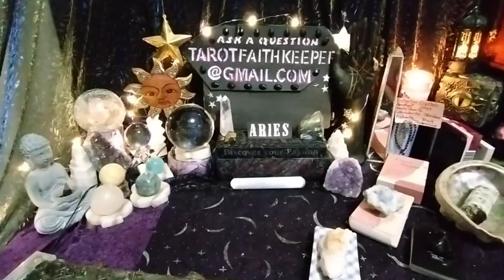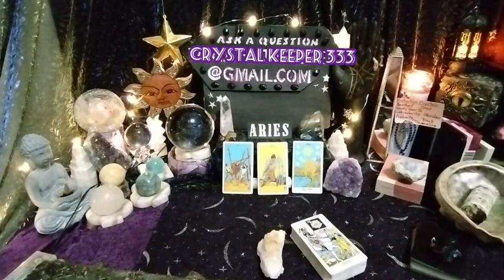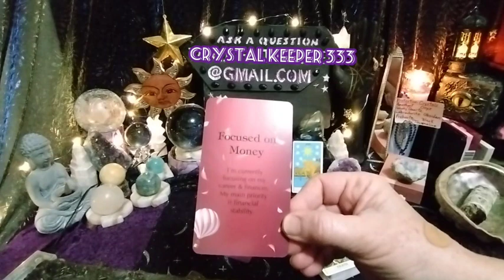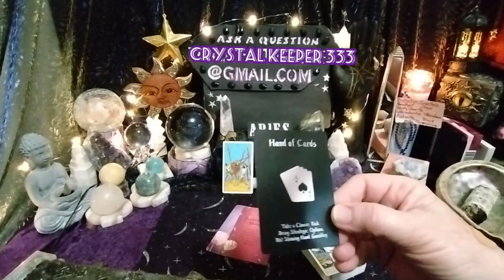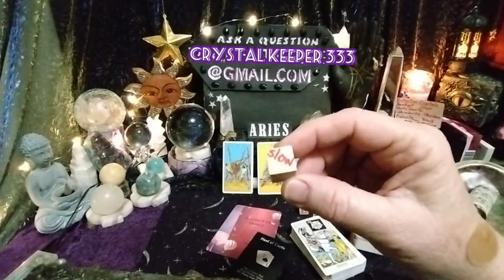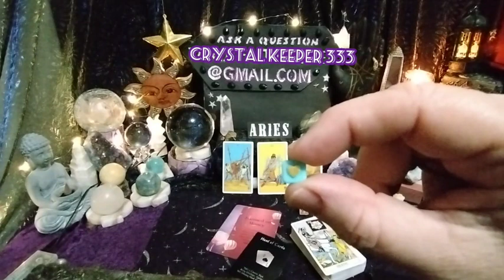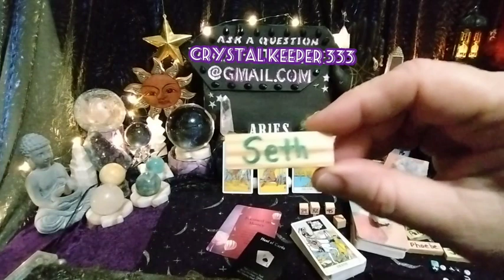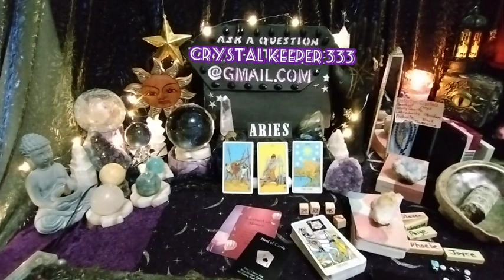Aries Oh Boy Its Coming SOON Psychic Tarot Oracle Card Prediction Reading Names Dates Times Dice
Aries Oh Boy Its Coming Soon Psychic Tarot Oracle Card Prediction Reading Names Dates Time Dice

Lynda is performing a PsychicTarot card predictive reading that aligns to the astrological cylindrical patterns happening in our lives. This is a general reading. Please take with you what resonates with you, if it doesn't resonate, please leave it for another. Check out your Moon Venus and Rising signs if your Sun sign is only partially resonating. These readings are reflections of energy and influences.

This is a high vibe channel. Negativity is not allowed. All comments are pre approved so they will not show up right away, negative nasty comments removed and blocked. Spam and scammers are blocked before you can see them. There have been many.  This is a safe place for you

 Here are 3 free birth chart calculator links

Thank you for the generous donations no matter the amount, it's generous to me!! I always reinvest into the channel to bring in healing. My spiritual gift has to do with the throat chakra. Healing music is in the background.

I am writing my second book, this one Tarot Combinations combined with astrology meaning. 6000 plus combinations. Yes, I've been working on it since 2014.

 I am a creator by nature. Light worker, natural healer and Oracle

Rumble

Secrets of your Rising sign Rising or ascendant sign the outer you, how others see you what manifests in the physical.  I am Aqua sun Taurus rising I look Like a Taurus Bull, due to my hair. My son is a double Taurus. He also looks like a bull even more and double stubborn. Lol 😆

Thank you for TUNING in. What is happening on my channel is I connect with my subscribers and commenters because I think about you and set my intentions towards you the viewer.Your energy is being brought in even more with your energetic donations, likes subscribe share your energy is brought in stronger. Time and time again I see those who are asking for free readings get their questions answered for free when I post the next video for their sign.

 I am only the messenger. My readings have been following along with star charts. It is impossible to Make this up.  @TarotFaithKeeper is my learning channel

 Thank you for the donations, coffee and treats for Honey B, you guys are great! As an Oracle I ask Devine Angels to bless you and protect you.🙏💖Lynda Faith Keeper

I am an Aquarius Sun, Taurus Rising and Sagittarius moon, intuitive,clairvoyant, clairsentient clairaudient empath. I am an artist, author, numerologist, dream interpreter, Oracle healer and spiritualist. I am here to guide the seeker to the answers of the questions they may have. This has been my soul's path since 1986. I am here to help others with soul soothing healing vibrations..Healing music in the background that I created.

If You become a member you will get priority responses and an Angel Answers Oracle card pulled just for you.

Bless you

Lynda

 Angels please Bless this viewer🙏

Bless you 💖💖💖

Lynda